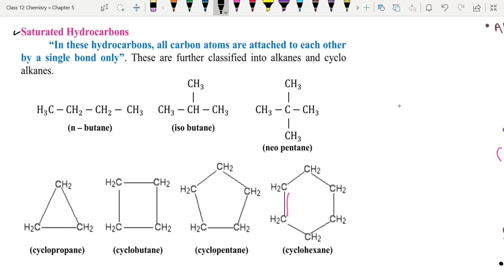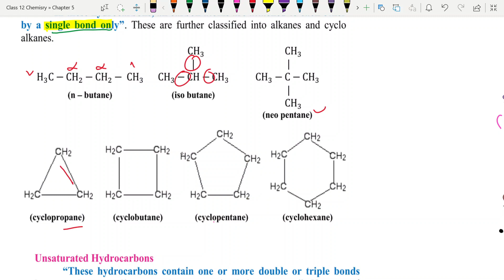Saturated and Unsaturated Hydrocarbons | Ch:05 Hydrocarbons | Class 12 Chemistry Sindh Board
This is Kartar Kumar Tharwani, Welome All of you in this channel-Superior Plus.

Aromatic and Aliphatic Hydrocarbons | Ch:05 Hydrocarbons | Class 12 Chemistry Sindh Board